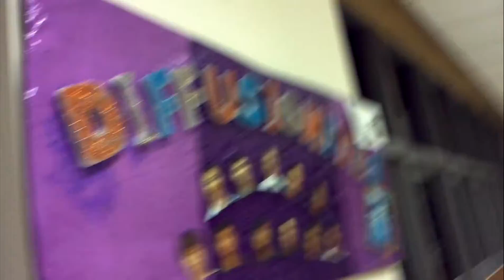Micron F10 (IMFS) Diffusion Office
Night shift in the office. Bored